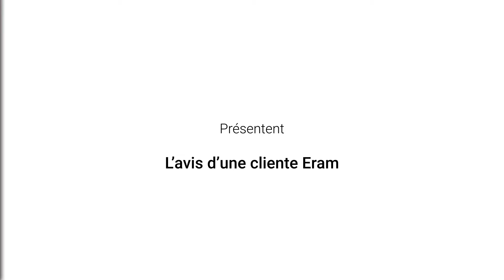Test Produit - Boots Noir Broderies Fleurs Éram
Anaïs a testé une paire de boots noir de chez ERAM. Elles sont confortables et super tendances grâce à ses petites broderies blanches en forme de fleurs sur le dessus de la chaussure. Idéale pour un look casual composé d’un jean et d’un manteau de fourrure ou d’un look chic avec une petite robe noire. N'hésitez pas à découvrir la vidéo.